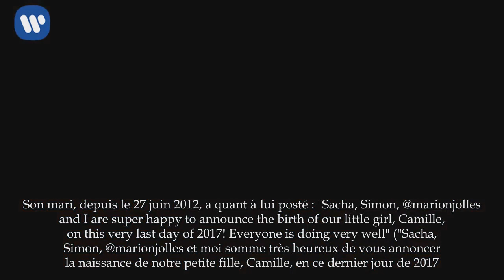Marion Jollès-Grosjean maman : La femme de Romain Grosjean a accouché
Le couple a accueilli son troisième enfant.
L'année s'est achevée de la plus merveilleuse des façons pour Marion Jollès-Grojean et son mari Romain Grosjean. L'animatrice de TF1 et son homme ont en effet accueilli leur troisième enfant le 31 décembre 2017.
Et ils n'ont pu s'empêcher d'annoncer l'heureuse nouvelle rapidement sur Twitter. "Camille a attendu la première heure du dernier jour de l'année pour venir bouleverser nos vies ! Elle fait déjà le bonheur de @RGrosjean, celui de ses frères et le mien BonneAnnee2018", a tweeté la belle brune de 36 ans. Son mari, depuis le 27 juin 2012, a quant à lui posté : "Sacha, Simon, @marionjolles and I are super happy to announce the birth of our little girl, Camille, on this very last day of 2017! Everyone is doing very well" ("Sacha, Simon, @marionjolles et moi somme très heureux de vous annoncer la naissance de notre petite fille, Camille, en ce dernier jour de 2017. Toute le monde se porte bien", en français).
En couple depuis 2008, Marion Jollès-Grosjean et le pilote automobile sont devenus parents pour la première fois en 2013 d'un petit Sacha. Deux ans plus tard naissait son frère Simon. Une belle tribu qui les comble de joie au quotidien.